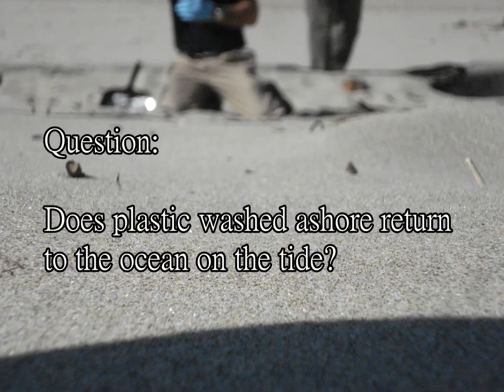Microplastics are killing our planet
Here is a video I took during a workshop about micro plastic removal and how plastics affect our oceans, wildife and even the very sand we play in at the beach...

Twelve items found most frequently in the ocean:

1) cigarette butts
2) paper pieces
3) plastic pieces
4) styrofoam
5) glass pieces
6) plastic food bags
7) plastic caps and lids
8) metal beverage cans
9) plastic straws
10) glass beverage bottles
11) plastic beverage bottles
12) styrofoam cups

THIS ACCOUNT IS INACTIVE.